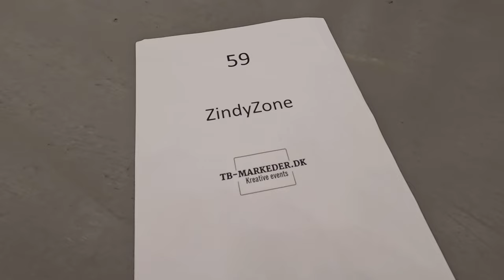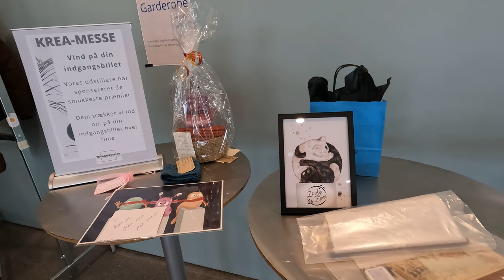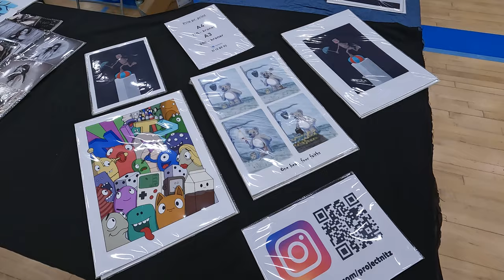The Creative Fair in Farum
In this story I share with you a bit of the creative Saturday I spent at the Krea Messe 2024 at Farum, Denmark. It was a cosy little fair.

I share small stories of my life as an artist, small business owner and tattoo artist.
I love everything nature, fantasy, dreamy and beautiful 💖

I share drawing tutorials, cosy drawing videos and other creative things.
My favorite mediums are charcoal and color pencils.